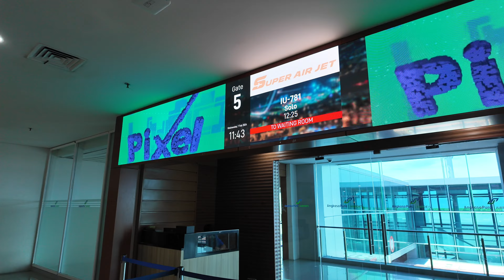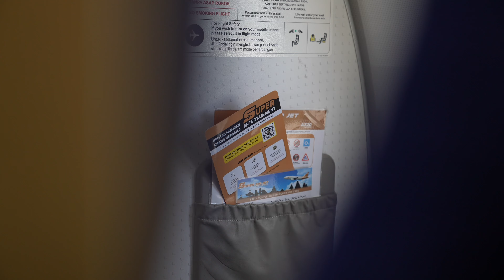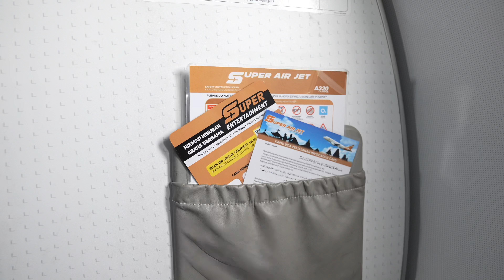RUTE BARU, Terbang Perdana Dengan Super Air Jet dari Bali ke Solo Dengan Pesawat Airbus A320-200